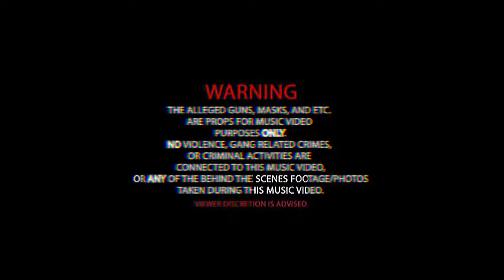Qluayso - “WeDaMafia” (Official Music Video) Visuals by: Qluay Gøt Visiøn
Song by: Qluayso

EP: Peso’s Revenge

Song: WeDaMafia

Qluayso’s Instagram: @qluayso2peezy
Qluayso’s Snapchat: @keep.itpeezy
Qluayso’s Soundcloud: @QluaysoHeartSooCold

Engineered by: QluayOnnat (Qluayso)

Cover Art/Editing by: QluayOnnat (Qluayso)

*Non Profitable Song*

Visuals by: Qluay Gøt Visiøn

Intro Lady Voice (Xo):
Xo’s Instagram: @xo._.vargas
Xo’s Snapchat: @xovargaz